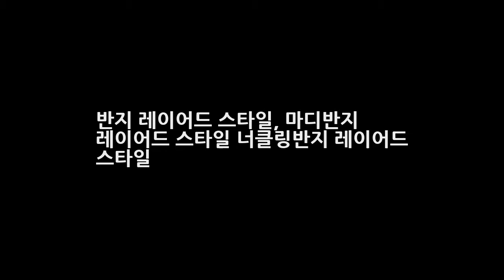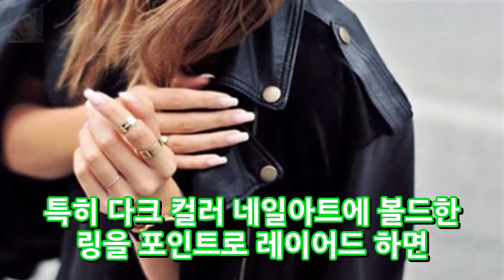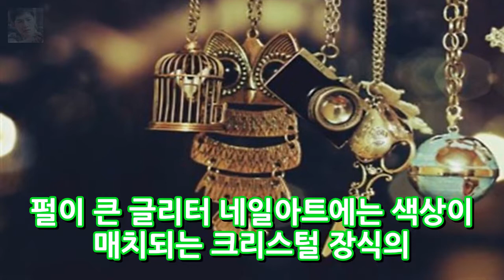반지 레이어드 스타일 마디반지 레이어드 스타일 너클링반지 레이어드 스타일 엔터테인먼트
네일아트가 빛을 발하는 요즘 너클링은 여성들의 네일아트에 화룡점정이 되어주고있습니다. 같은 아이템이라도 어떤 네일 디자인과 매치하느냐에 따라서 매일 다른 스타일 연출이 가능한 너클링이죠. 정말 여자들에게 꼭 필요한 아이템이예요~ 네일 디자인과 조화롭게 연출할 수 있는 반지 레이어드 팁! 사진모았어요 ^^. 반지 레이어드 스타일 마디반지 레이어드 스타일 너클링반지 레이어드 스타일..